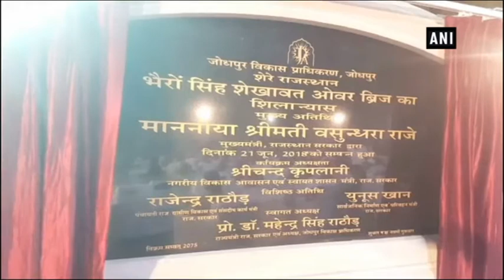CM Raje inaugurates overbridge in Jodhpur - Rajasthan News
Jodhpur (Rajasthan), Jun 23 (ANI): Chief Minister of Rajasthan Vasundhara Raje recently inaugurated the Lok Devta Veer Tejaji overbridge build in Jodhpur. This overbridge is constructed with the cost of Rs. 74 crore. Overbridge will facilitate the traffic in the area.